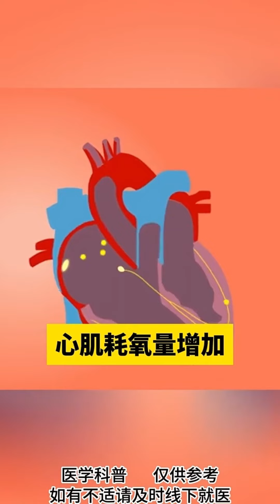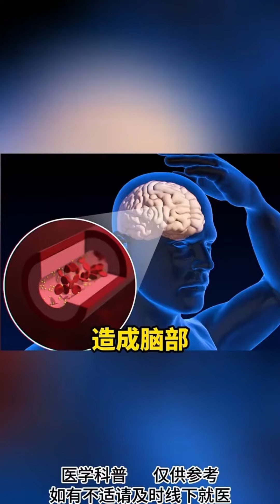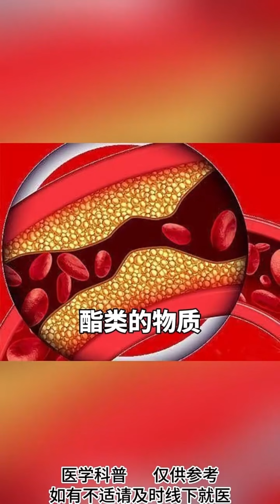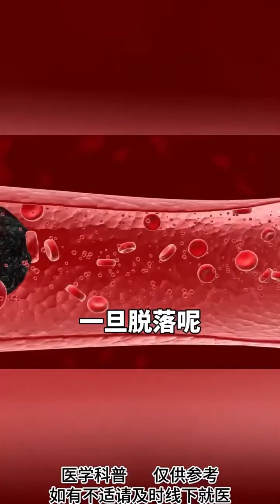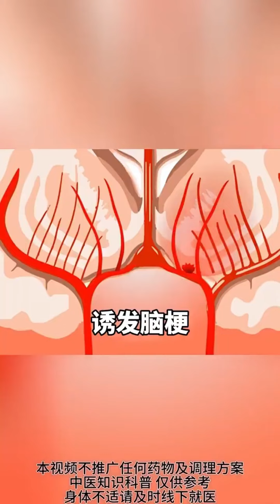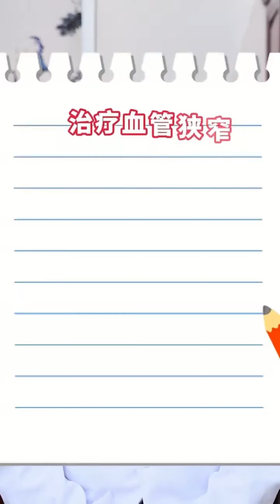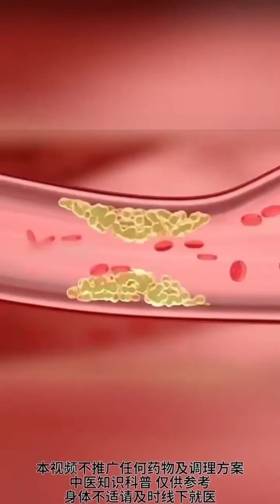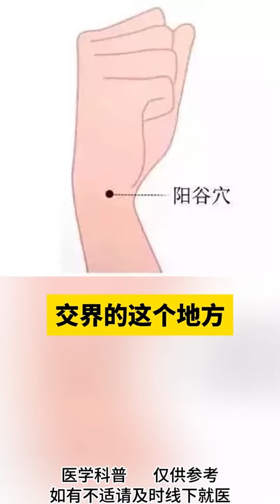手麻反映的身体问题，80%的人都不知道！